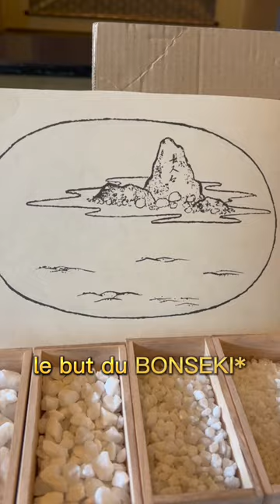TU NE CONNAIS PAS CET ART JAPONAIS ! LE BONSEKI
( ▀ ͜͞ʖ▀) =ε/̵͇̿̿/’̿’̿ ̿ ̿̿ ̿̿ ̿̿